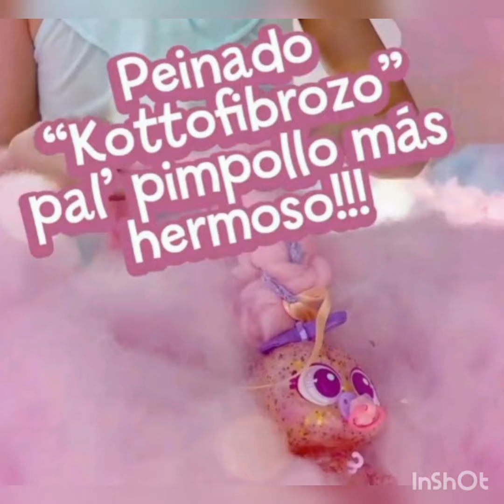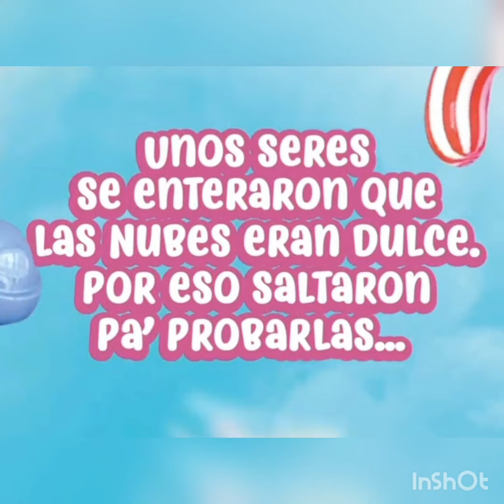KSI-MERITOS KOTTON 🟣🟢🟡 son los más shugarosos del planeta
Ksimeritos Kotton
Los 3 modelos Kotton de Distroller